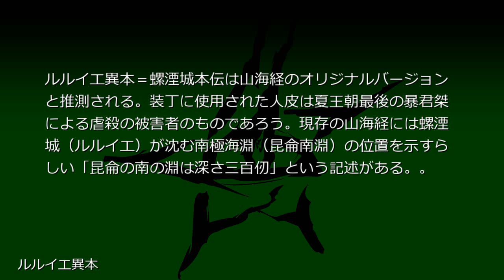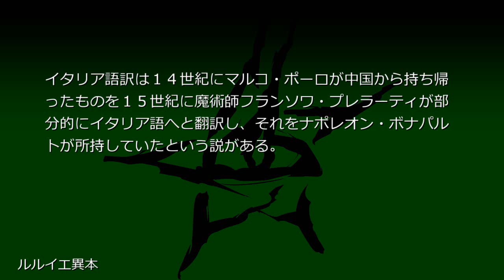ルルイエ異本 (クトゥペディア)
アーカムの研究家エイモス・タトルがアジア内陸部（おそらく清王朝領東トルキスタン）で10万ドルで購入した漢文で書かれた写本で、人皮で装丁されている。